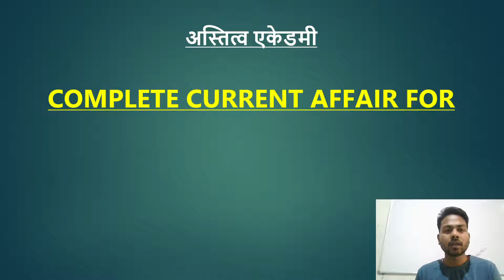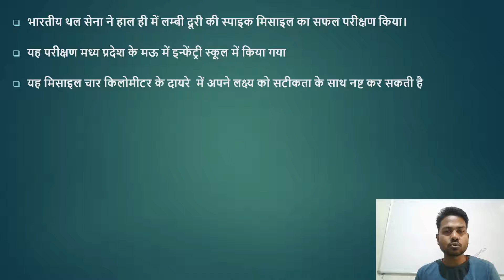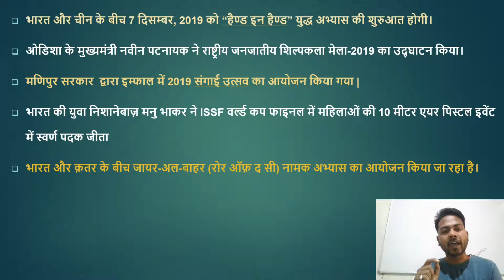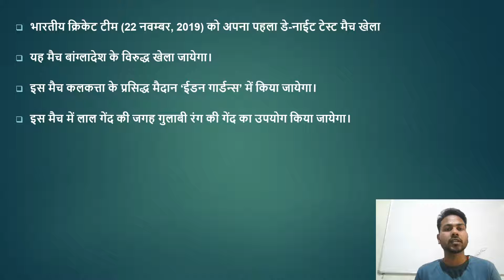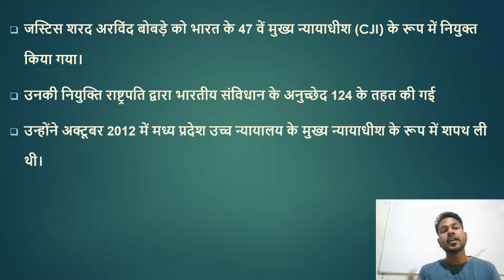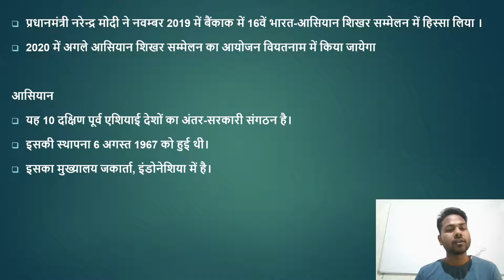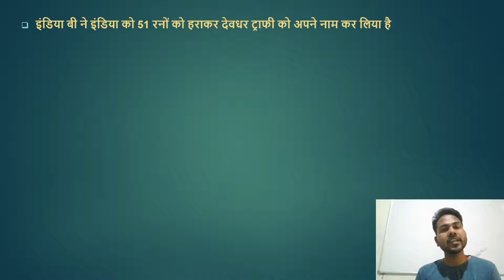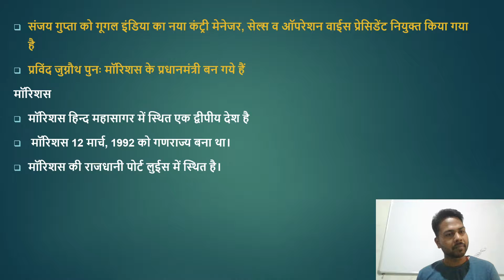Monthly current affairs November 2019 For mppolice_jail_mppsc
By- mithlesh chourasia